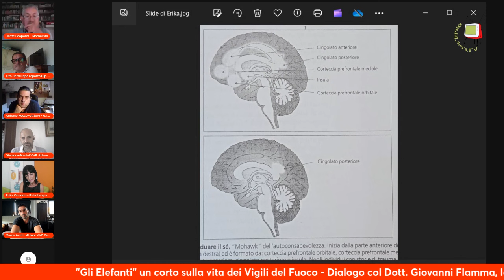"GLI ELEFANTI" - UN CORTO SULLA VITA DEI VIGILI DEL FUOCO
Il corto “Gli Elefanti”, ideato, girato e interpretato da Vigili del Fuoco, prodotto dal Dipartimento VVF e voluto dal Direttore Regionale VVF Marche, Dir. gen. Ing. Cristina D'Angelo, ci ha dato l’ispirazione per questa intervista.
Di solito la narrazione si ferma alle azioni di grande coraggio, che spesso sfocia in eroismo puro, compiute dei Vigili del Fuoco in situazioni di pericolo anche estremo, ma raramente si occupa del dopo, ossia di cosa accade a coloro che, smessa la divisa, rientrano nella loro vita quotidiana.
Ma cosa vive un soccorritore in termini di emozioni e reazioni?  cosa prova fuori da un intervento? Come si manifesta lo stress accumulato durante l’azione? Ci sono conseguenze per i rapporti familiari ed interpersonali? Ma, soprattutto, cosa accade al cervello dal punto di vista endocrino e neurobiologico? Ci sono farmaci per curare questi disturbi? Cosa fare dal punto di vista psicologico?
Per rispondere a queste domande abbiamo cercato l’aiuto del Dott. Giovanni Flamma, Neurologo, Dirigente medico dell’unità operativa complessa di neurologia presso l’AST di Pesaro e Urbino e della Dr.ssa Erika Onorato, Psicologa infantile, Psicoterapeuta cognitivo comportamentale e Neuropsicologa presso l’AST di Pesaro Urbino;
con piacere abbiamo avuto l'opportunità di ospitare alcuni dei protagonisti del corto, precisamente: Antonio Maria Castaldo, autore, regista, sceneggiatore - VVF Coordinatore presso il DCF di Roma; Antonio Rocco, attore e Assistente Informatico c/o Dip. VVF, SP e DC di Roma;
con altrettanto piacere abbiamo avuto la possibilità di interfacciarci con Tito Cerri, Capo Reparto presso il Dip. VV.F. di Roma;
abbiamo inoltre avuto il piacere di ospitare Gianluca Grazini, attore, sceneggiatore, VVF coordinatore presso il Comando di Viterbo E Marco Aceti, attore,  VVF coordinatore presso il comando di Roma.